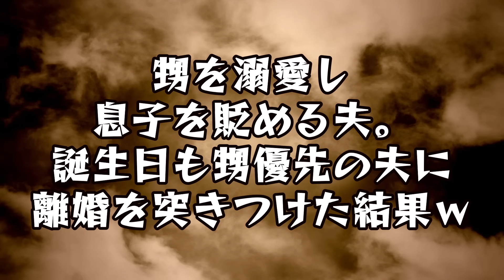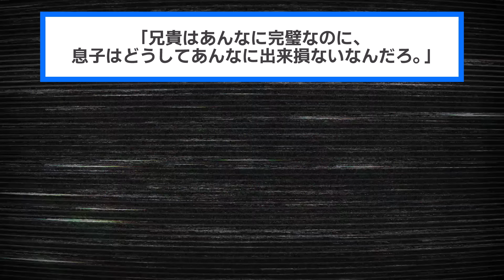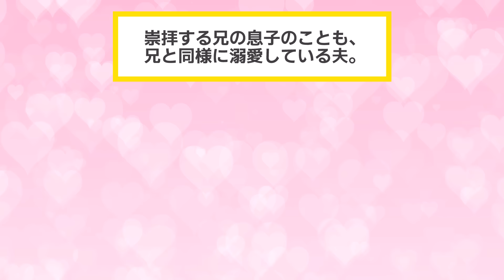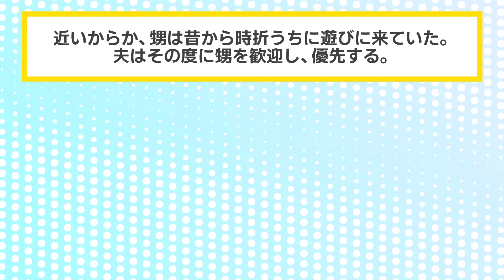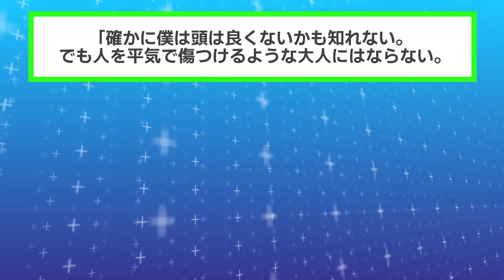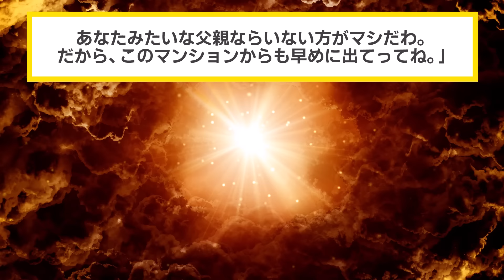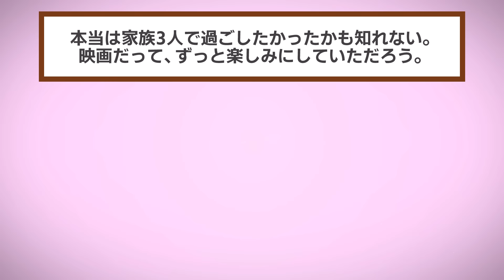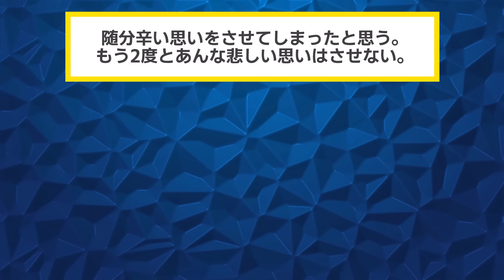息子より甥を溺愛売るブラコン夫「兄貴の子かっこいい」義兄「イケメンで悪かったなw」→後日、息子「今日は勉強しない」夫「息子はお前に似て成績悪いし内気だなぁw」私「は？」【2chスカッと・ゆっくり解説】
▼あらすじ
"昔から義兄を崇拝していたイッチの夫。
しかしその行動は常軌を逸する程だった。"
"義兄どころかその息子すらも理想化し、
自分の息子を酷く貶める。"
"離婚だけは避けたいと思っていたイッチだったが、
ある日とうとう事件が起きた。"
"息子の涙にイッチは遂に動き出す。
慌てる夫。"
"そこへ最強の助っ人が現れた！
イッチの夫に待ち受ける現実とは…？"

"甥を溺愛し息子を貶める夫。
誕生日も甥優先の夫に離婚を突きつけた結果ｗ"

【素材】
・Pixabay様

【効果音】
・OtoLogic様

【BGM】
・魔王魂様
・甘茶の音楽工房様
・LAMP BGM